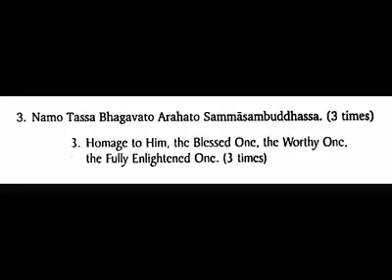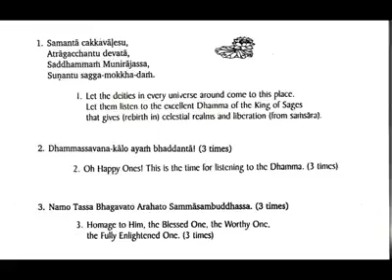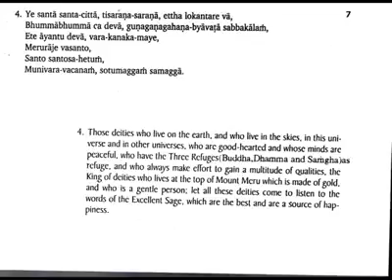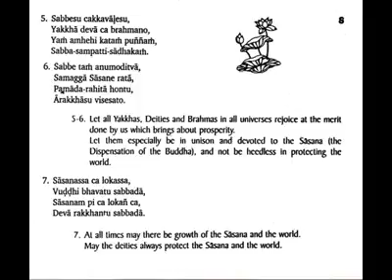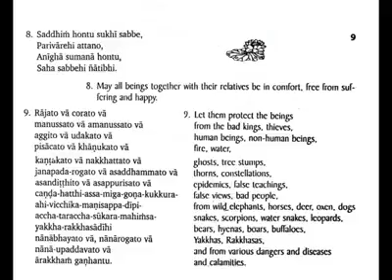005. 00.Paritta Parikamma (Pali-English) – Ven Dr. Silananda Bhivamsa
277. Paritta Pali & Protective Verses a Collection of Eleven Protective Suttas - Ashin Silanandabhivamsa
276. Eleven Holy Discourse of Protection Maha Paritta Pali
474. Paritta Chanting
813. ParittaSutta v2.1 - Sayadaw Ashin Silananda
915. Buddhist Chanting of Eleven Protective Suttas